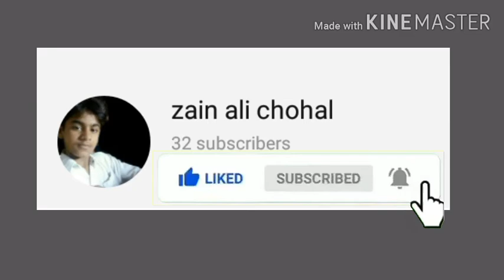1k subscriber free free free 2021 new trick